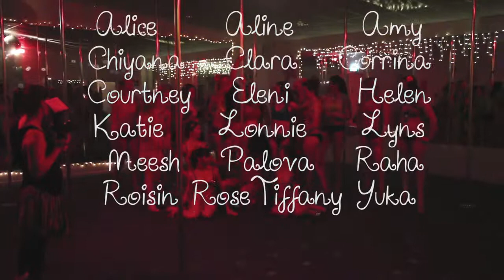All Levels Finale , Spring Fundraiser Show September 2013, Queenstown Pole Studio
Pole Show